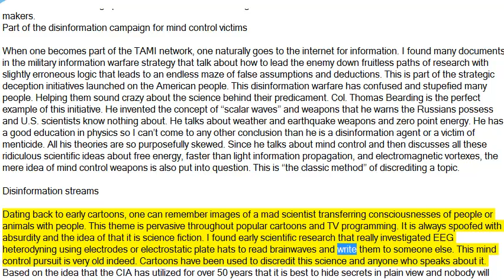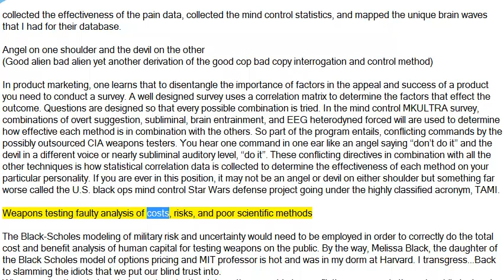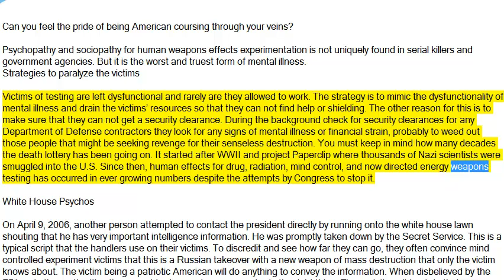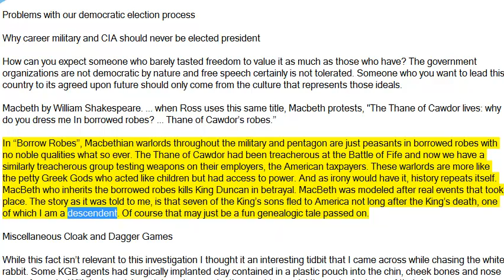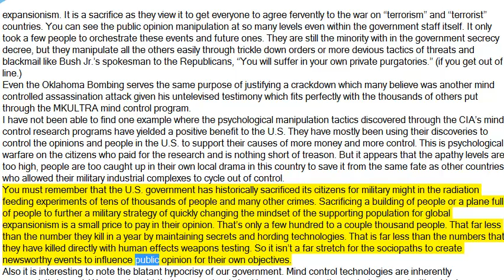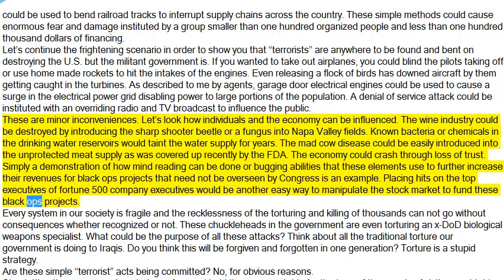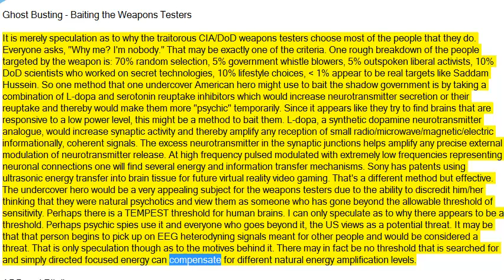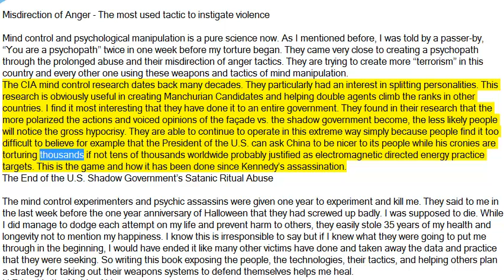The Matrix Deciphered (part 3)